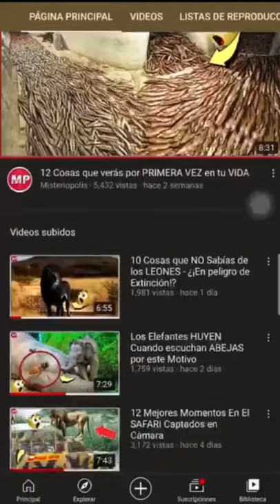Este ANIMAL es el TERROR de los LEONES